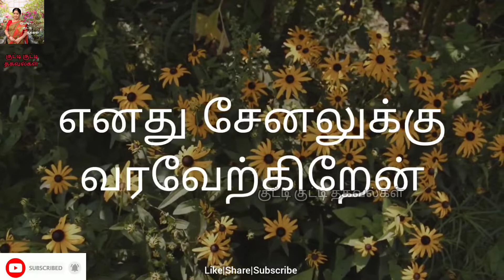Cinema beyond 100 years | Friday cinema vlog | எனக்கு படிச்ச சினிமா | குட்டி குட்டி தகவல்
தகவல்
நூற்றாண்டுகளை கடந்த சினிமா | cinema beyond 100 years

Small info about cinema every Friday in this channel… pls do watch nd give ur feedback…

you can also gv ur suggestion through comments or email it to me
Follow me in my Instagram srividya_2018